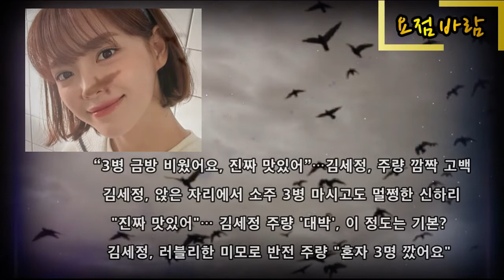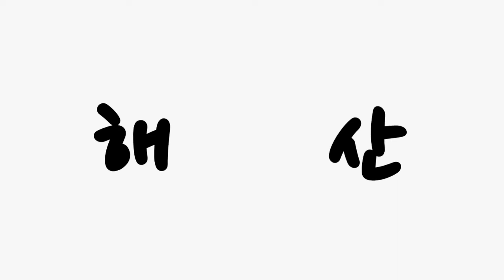김세정 그녀의 거침없는 주량 ㄷㄷ...